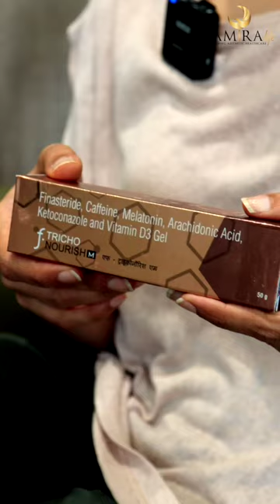Hair Loss Due to Late Sleep | Product for Hair Loss | Know The Causes & Symptoms | TamiraLife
Get to know how poor sleep patterns like Late Night Sleep, Shift work and Unregulated lifestyle affect On your Hair!
It's best to address hair thinning at the early stages. Late Night Sleep impacts hair in Melatonin regulates, poor sleep reduces the amount of melatonin, and potentially causing hair loss also lack of sleep will stress people.

Book your personalised consultation with a board certified doctor at Tamira. Get in touch with us today.

About TAMIRA
Tamira is born with a belief that healthcare and aesthetics from inside and outside is the fundamental right of every human being and Tamira takes its form with an aim is to provide the highest standards of care and service with the best in technology and expertise not only to the rich and the elite but to everyone, at par with international standards. Chat with Us